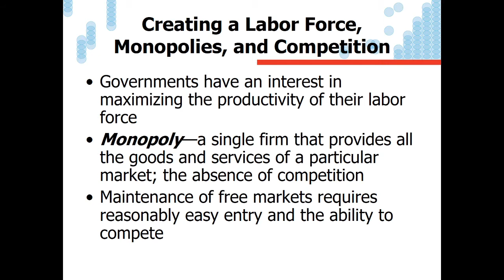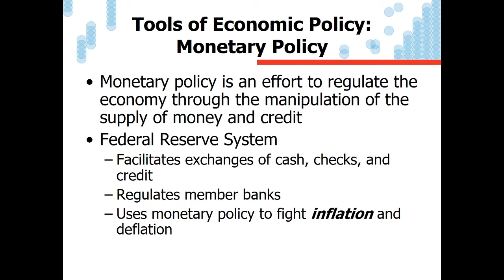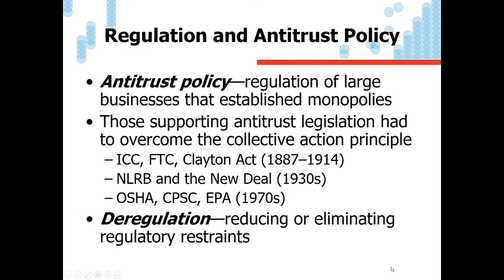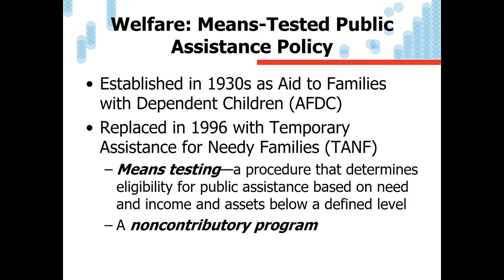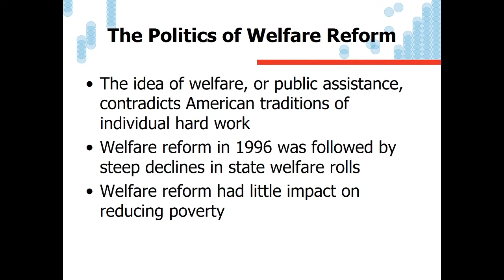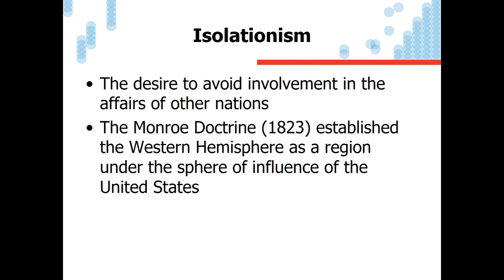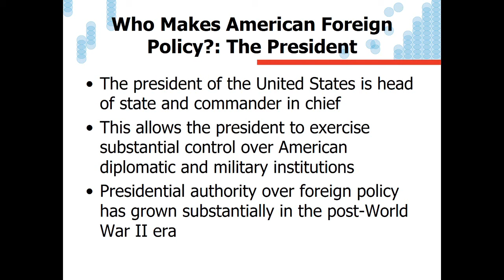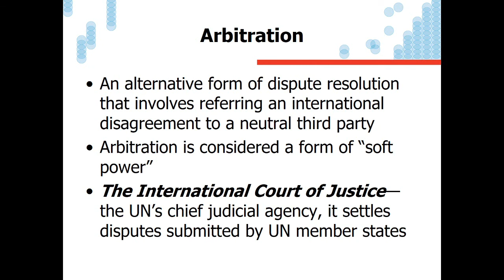PG111 4 -24 Lecture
Rest of Public Policy